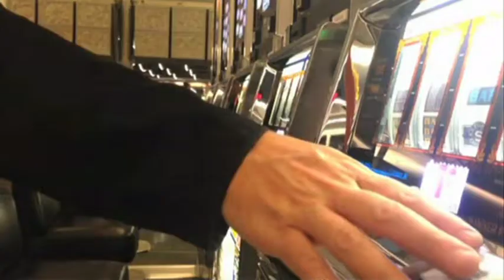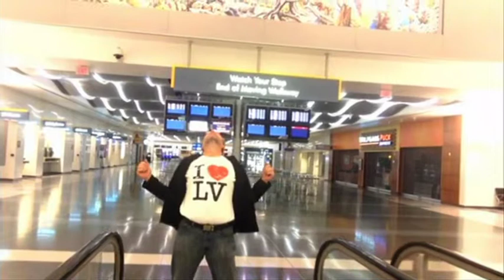SASCHA WILLIAMS - ITV LUNCHTIME NEWS - LAS VEGAS 2014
Man makes brilliant use of his time in the airport in Vegas.